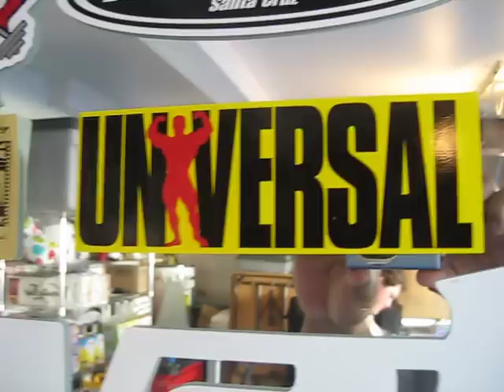Zack Nims (160 lb DB rows for 20 reps each hand)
He is getting ready for NAS Nationals in Reno, NV.
HIGA